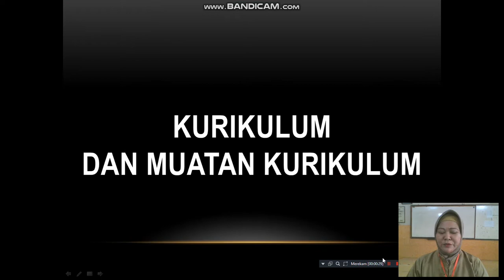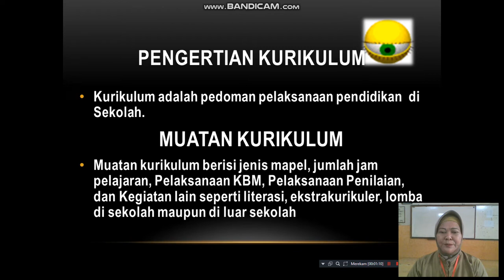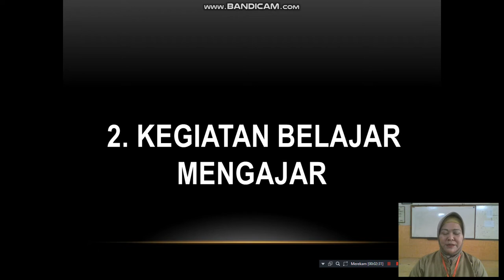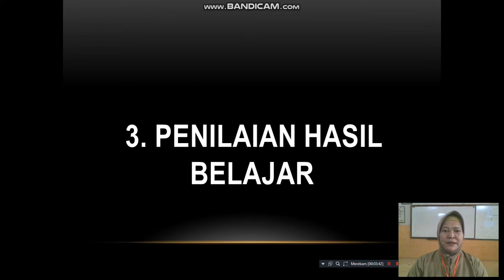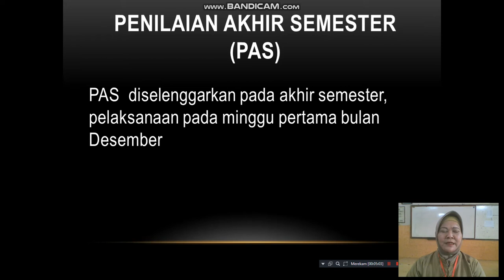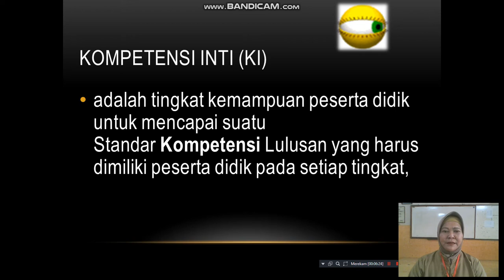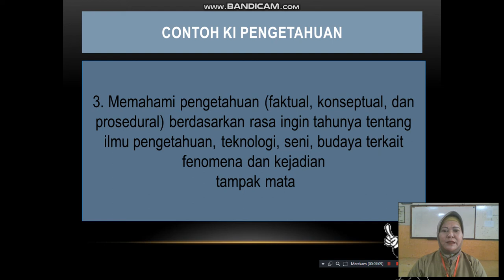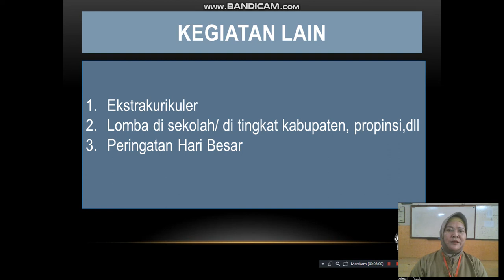MATERI MPLS UNTUK KELAS 7 HARI KE-2 PENGENALAN KURIKULUM OLEH IBU RUBIYAT PUJIASTUTI, M.Pd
Mohon diperhatikan dan disimak dengan sebaik-baiknya.